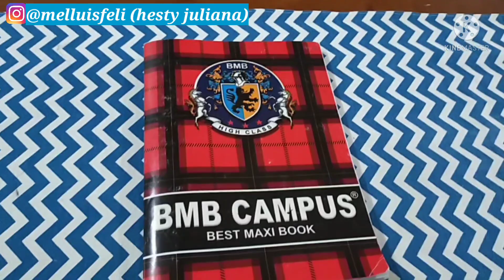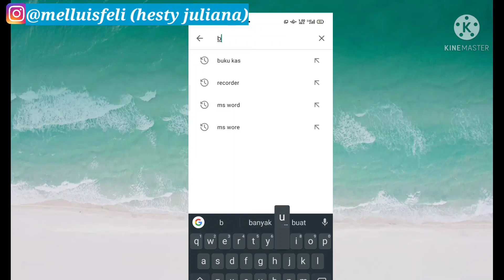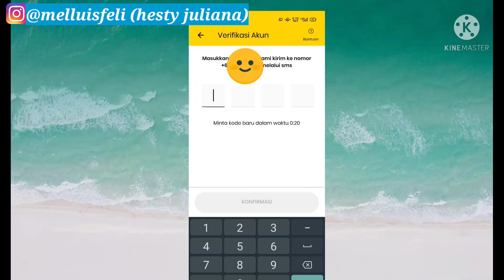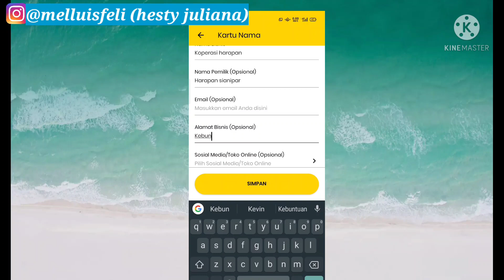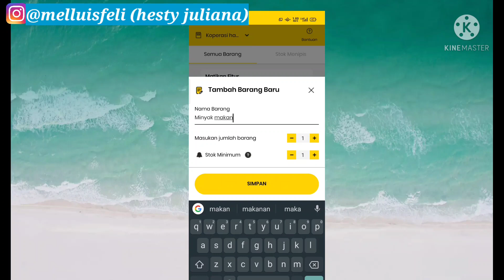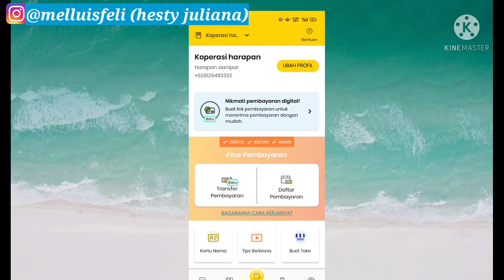KEGIATAN IRT DIRUMAH BIRU | REVIEW BUKU KAS DIGITAL, GRATIS, MUDAH dan EFEKTIF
kegiatan irt dirumah biru, review buku kas digital, gratis dan mudah dan efektif. video ini emak berbagi pengalaman emak dan suami pakai buku kas digital . efisien dan praktis.

Follow jg IG emak agar kita makin dekat